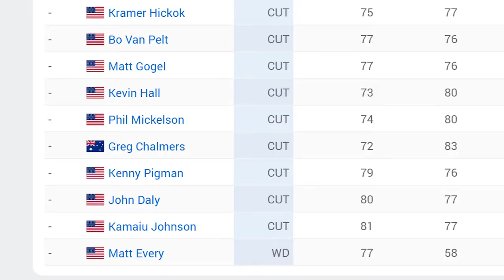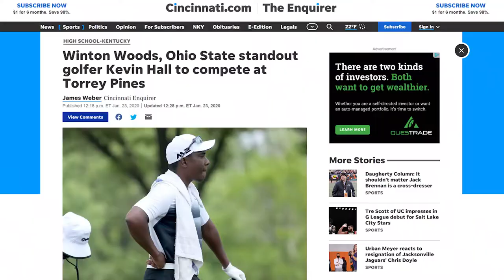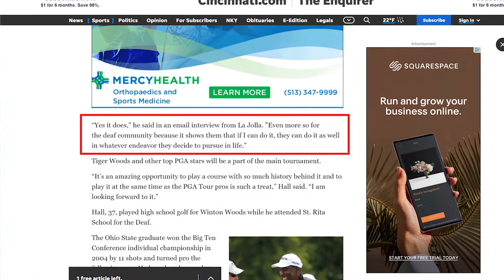Show Kevin Hall Deaf Pro Golfer Some Love❤ [CC]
Kevin Hall was preparing for his round at Pebble Beach before he was stopped by Jack Nicklaus on the iPad. Hall, 38, has been Deaf since the age of 2. He has three victories in the last four years on the APGA Tour.

Let's show Kevin Hall some love, show him your kind comments and let's see him rise to the top of the leaderboard in his upcoming tournaments!

0:00 Kevin shot better than Phil Mickelson at Pebble Beach
0:54 The legend wishes Kevin luck
1:30 Let's show Kevin Hall some love
1:57 If I can do, they can do it too
2:11 Aspiring goals

Additional footage from Seek the World, CBS and PGA Tour.

Hearing Aid: Cochlear BAHA 5
Hearing Aid Batteries: Power One Size 312

Camera: Huawei P30
Mic: PoP Voice Single Head Lavalier Lapel Microphone

A Deaf & Hard of Hearing millennial who wears ear prosthetics and a bone anchored hearing aid, navigating the world one audible at a time. I create inspiring, fun and educational videos to get you through the good times and the bad.